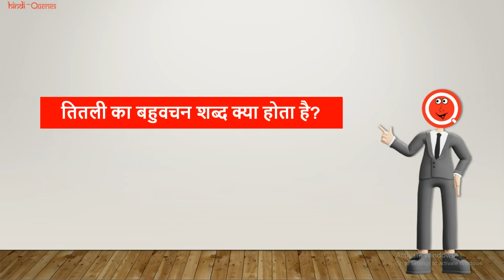तितली का बहुवचन क्या होता है? | Titli Ka Bahuvachan Shabd | HindiQueries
हैल्लो दोस्तों इस वीडियो में मैंने आप लोंगों को बताया है कि "तितली का बहुवचन क्या होता है (Titli Ka Bahuvachan Kya Hota Hai)?"

• तितली का बहुवचन शब्द क्या होता है
• Titli Ka Bahuvachan Shabd Kya Hota Hain
• तितली का बहुवचन शब्द
• Titli Ka Bahuvachan Shabd
• तितली का बहुवचन क्या है
• Titli Ka Bahuvachan Kya Hai
• तितली का वचन
• Titli Ka Vachan
• तितली का बहुवचन क्या होगा
• Titli Ka Bahuvachan Kya Hoga
• तितली शब्द का बहुवचन क्या होगा
• Titli Shabd Ka Bahuvachan Kya Hoga
• तितली बहुवचन इन हिंदी
• Titli Bahuvachan In Hindi